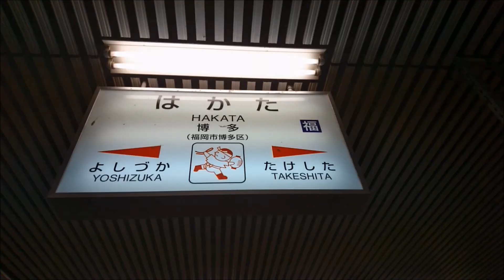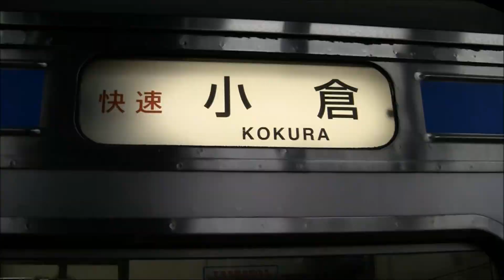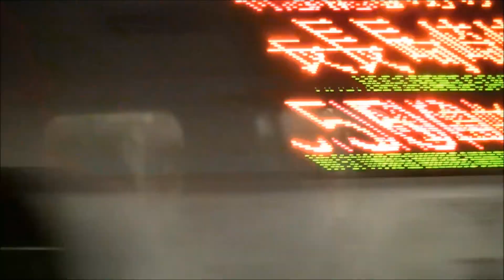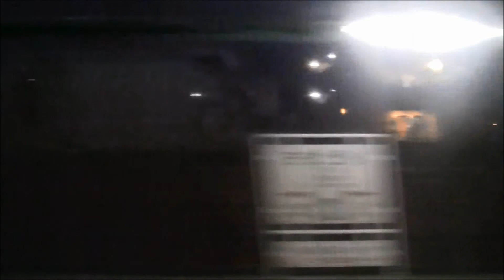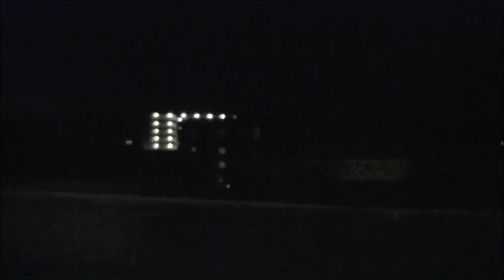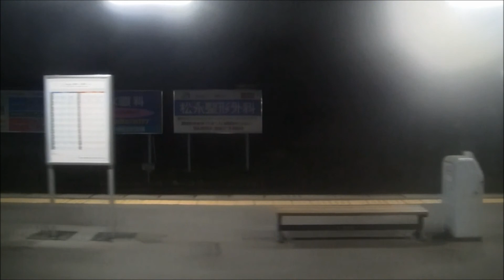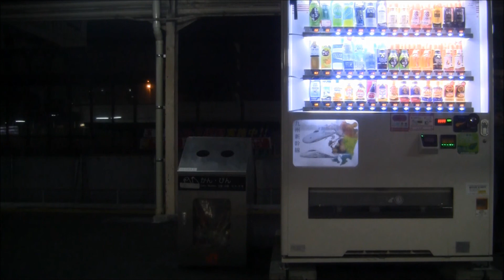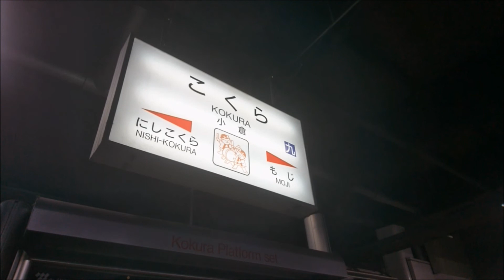415系 快速 小倉行 博多⇒小倉 鹿児島本線 夜間車窓 HD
夜間の通勤時間帯での鹿児島本線、博多始発小倉行の快速全区間車窓です。
車両は415系鋼鉄車とステンレス車の連結です。
博多～折尾間はステンレス車(Fm1516)、折尾～小倉間は鋼鉄車での収録です。
◆停車駅(快速運転)
博多駅415系入線(2:29)発車(4:59)/吉塚(8:08)千早(14:00)香椎(16:19)福工大前(21:55)古賀(26:27)福間(30:34)東郷(36:15)赤間(40:30)海老津(47:45)折尾到着(56:12)～折尾駅停車の様子～折尾駅発車(57:50)黒崎(1:03:53)八幡(1:07:24)戸畑(1:12:11)西小倉(1:17:09)小倉